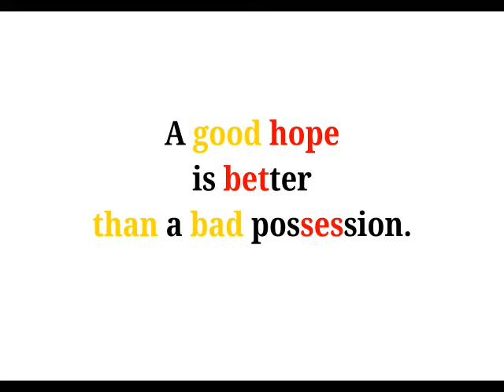Cool Phrases - A good hope is better than a bad possession.